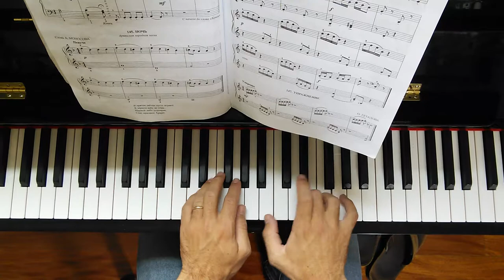Etude by A. Goedicke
Simon Buret de Longagne